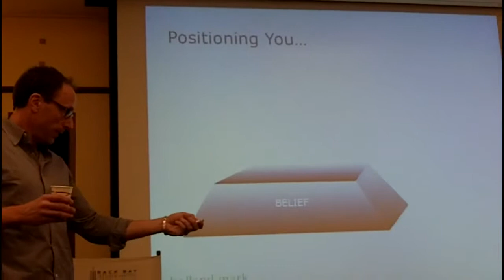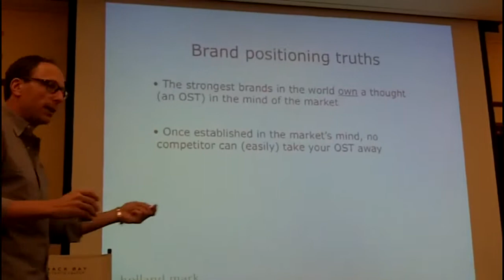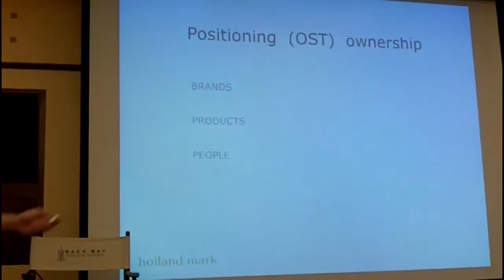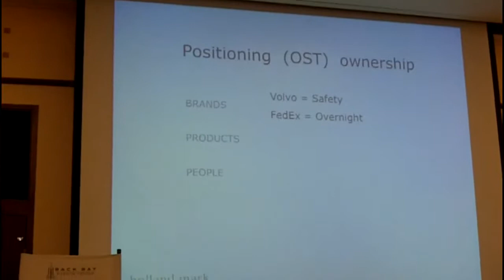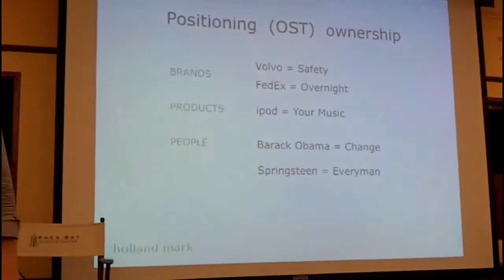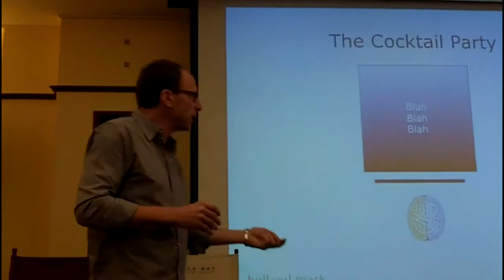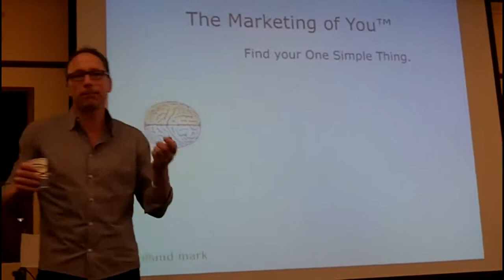Part 3: Managing and Marketing Your Personal Brand with Chri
Chris Colbert discusses how to find and define your personal brand.